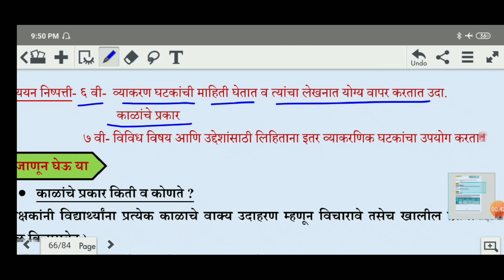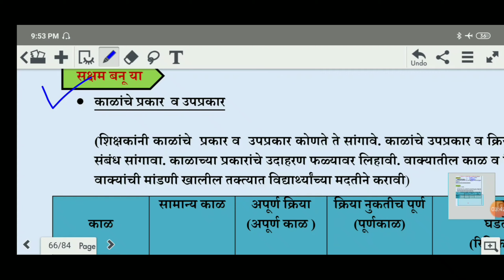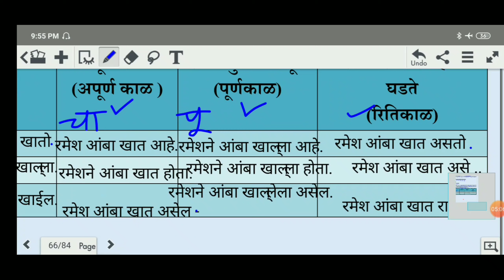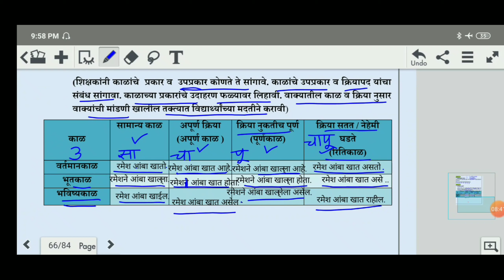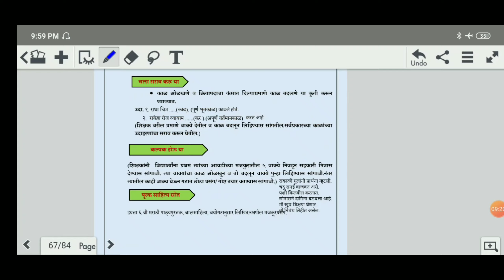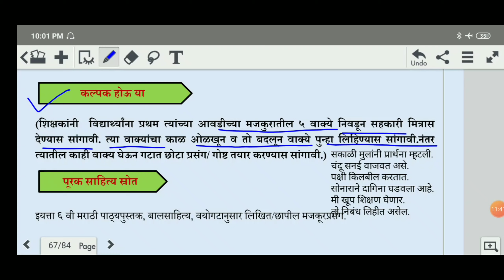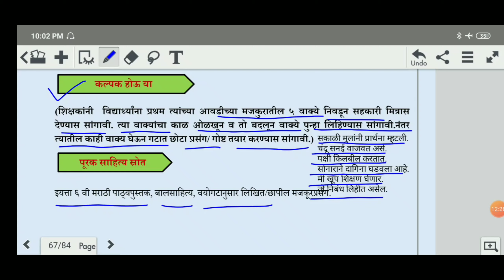Bridge Course Day 35,36 Class 7th सेतु अभ्यास दिवस ३५ व ३६ वा ७वी मराठी व्याकरण काळ व काळांचे प्रकार